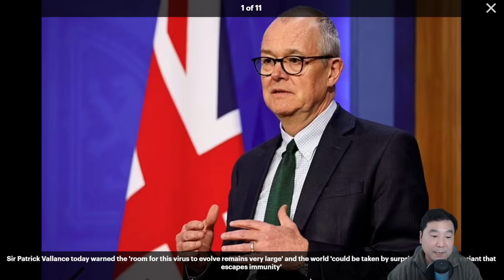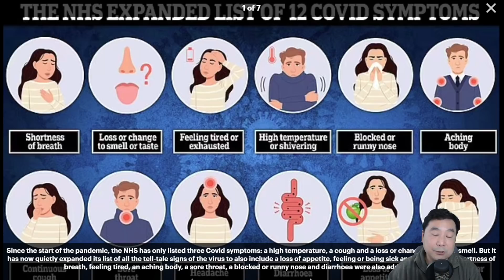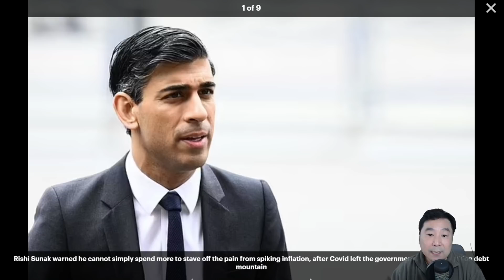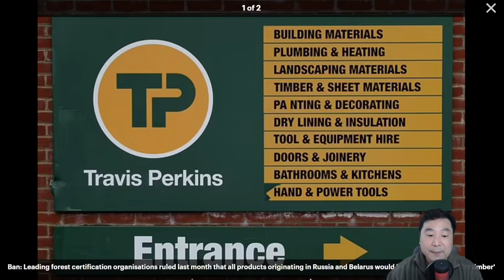04/04/2022 英國老人院新聞台: NHS公布新冠新病徵、英國或海邊多建七間核電站後、英國河流有金執 (廣東話粵語)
04/04/2022 英國老人院新聞台: NHS公布新冠新病徵、英國或海邊多建七間核電站後、英國河流有金執 (廣東話粵語)

To Support Me:
想支持小弟的頻度，可加入小弟的patreon：